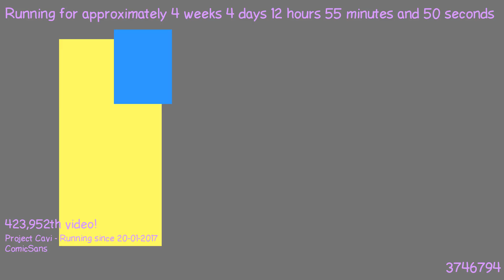1487761198 - Webdriver Cavi - H2